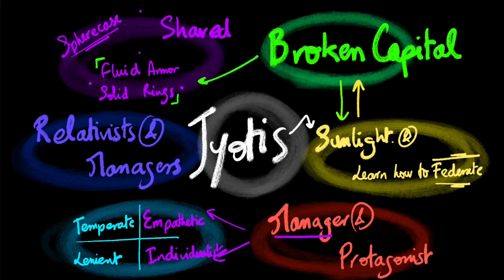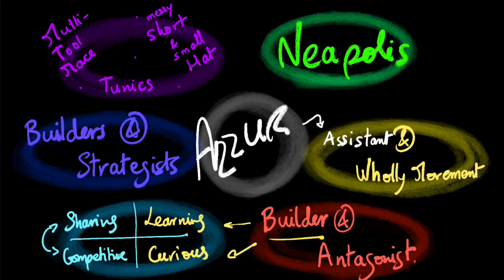6 Examples of Supportive Characters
Writers, Authors & Storytellers,

Supportive Characters drive the Public.
They engage more into your Story as they create more Empathy.

2nd episode of the Character Creation series.
Today's topic is Supportive Characters.
The Process will be implemented through 6 Examples.

Summary
0:00 1st Example - Darynn the Enticer
1:54 2nd Example - Jyotis the Manager
3:47 3rd Example - Azzur the Builder
5:54 4th Example - Rysc the Protector
7:53 5th Example - Ezer the Supplier
9:35 6th Example - Dae-Hyun the Advisor
11:15 Summary

Script : Another Humanity
Art : Another Humanity